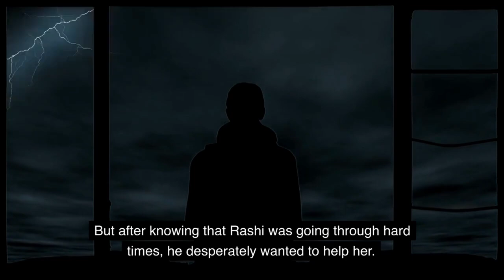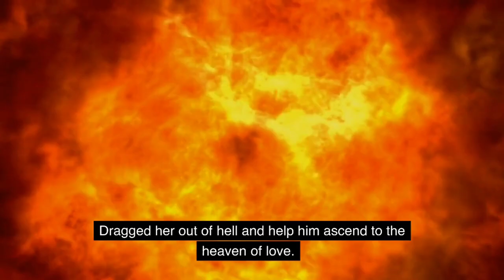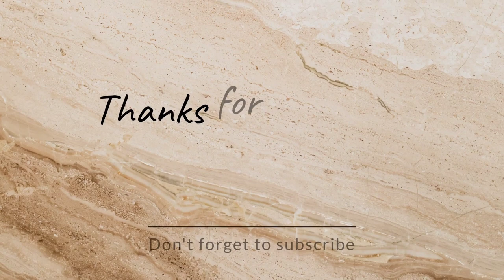The Beauty of Healing: A Love Story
#"Bringing Back Her Faith" is a heartwarming tale of how love and patience can heal emotional scars and rebuild faith in life and love. Ankit helps his friend Rashi through her depression, showing her that life can still be beautiful even in the darkest moments. The story highlights the importance of mental health, self-love, and emotional support in overcoming obstacles and finding happiness.
mental health
self-love